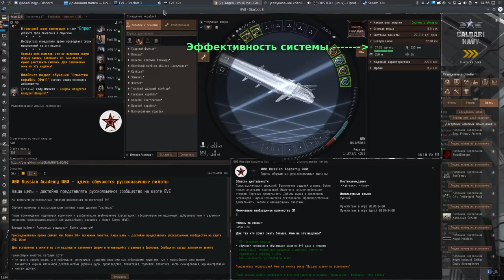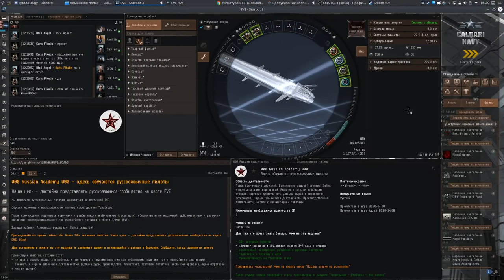"Целеуказание" меню оснастки корабля - EVE online - Русская Академия "000 Russian Academy 000"